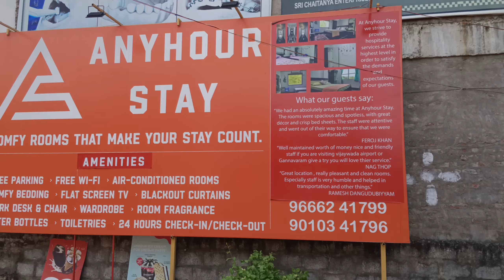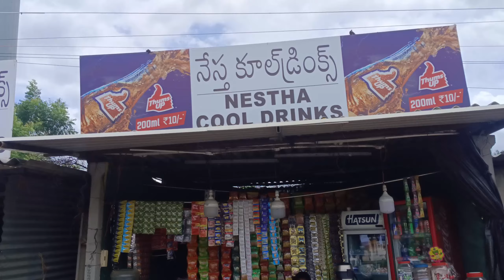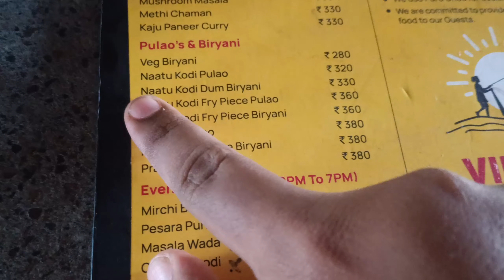Kolkata To Goa(Via - Hyderabad) || Car Road Trip || Part - 2 || Vlog #11 ||Sarnick D Vlog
Hotel Information :
Name - Any Hour Stay
Address - R.K. Plaza, opposite APSRTC Bus Stand, Gannavaram, Andhra Pradesh 521101